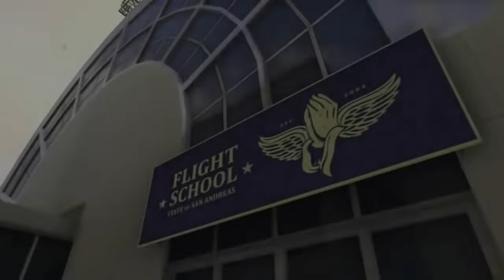VanossGaming Grand Theft Auto V in 3 Hours Ep-6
Full Grand Theft Auto V in 3 Hours Ep-5 Funny Moments (Replay)